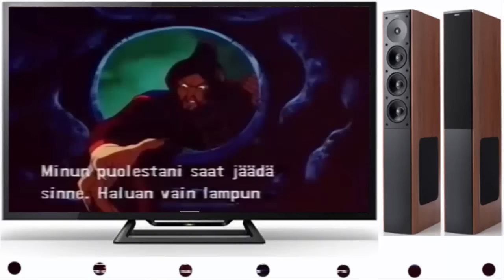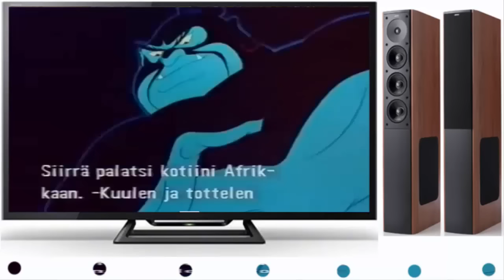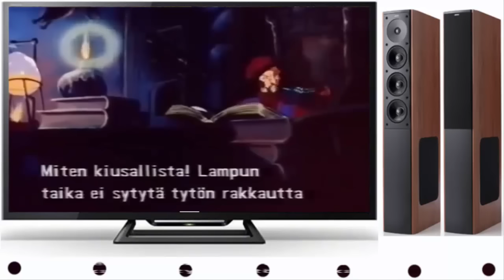Aladdin and the Magic Lamp _ Kids Movies 2016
There once lived a poor tailor, who had a son called Aladdin, a careless, idle boy who would do nothing but play ball all day long in the streets with little idle boys like himself. This so grieved the father that he died; yet, in spite of his mother’s tears and prayers, Aladdin did not mend his ways. One day, when he was playing in the streets as usual, a stranger asked him his age, and if he was not the son of Mustapha the tailor. “I am, sir,” replied Aladdin; “but he died a long while ago.” On this the stranger, who was a famous African magician, fell on his neck and kissed him, saying, “I am your uncle, and knew you from your likeness to my brother. Go to your mother and tell her I am coming.” Aladdin ran home and told his mother of his newly found uncle. “Indeed, child,” she said, “your father had a brother, but I always thought he was dead.” However, she prepared supper, and bade Aladdin seek his uncle, who came laden with wine and fruit. He presently fell down and kissed the place where Mustapha used to sit, bidding Aladdin’s mother not to be surprised at not having seen him before, as he had been forty years out of the country. He then turned to Aladdin, and asked him his trade, at which the boy hung his head, while his mother burst into tears. On learning that Aladdin was idle and would learn no trade, he offered to take a shop for him and stock it with merchandise. Next day he bought Aladdin a fine suit of clothes and took him all over the city, showing him the sights, and brought him home at nightfall to his mother, who was overjoyed to see her son so fine.